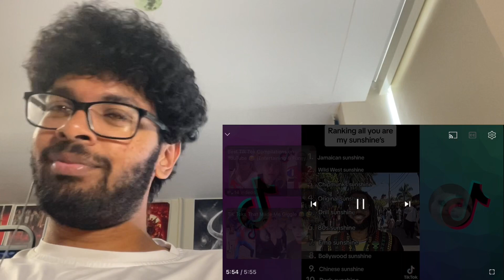THERE ARE MORE NOW!? | LeBron James You Are My Sunshine Compilation ☀️ | Every Version reaction!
0:00 - intro
0:40 - reaction

Tags ignore